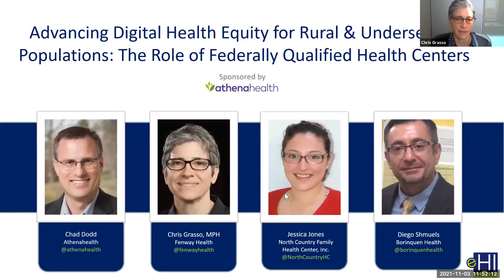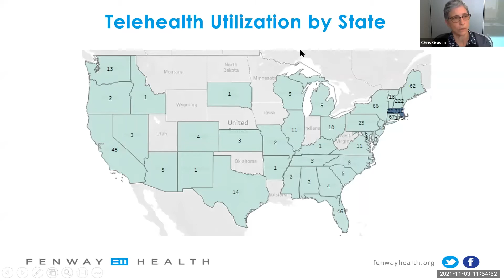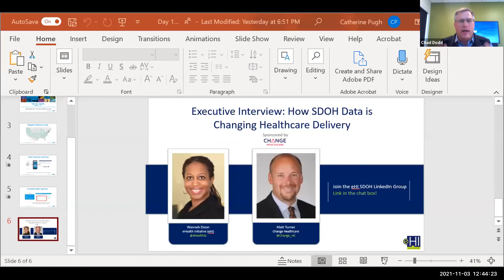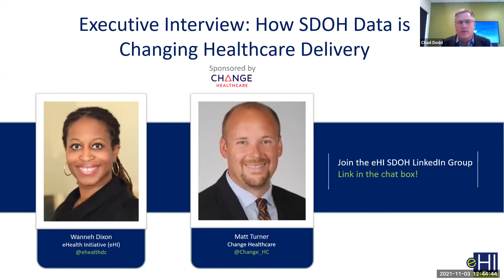Dig. Health Equity Summit: Advancing Digital Health Equity for Rural & Underserved Populations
Digital Health Equity Summit: Advancing Digital Health Equity for Rural & Underserved Populations: The Role of Federally Qualified Health Centers

Patients in rural and underserved communities, many with multiple chronic conditions and complex health needs, face barriers to accessing care. On this panel, leaders from FQHCs will discuss challenges they face and how they have utilized innovative digital health solutions to reach their patient populations.